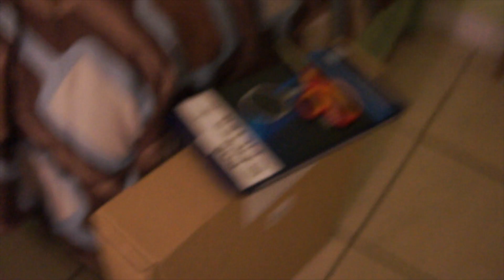EXTREMELY EXCITING UNBOXING 😱‼️( I BLEW A BAG 🥵💰)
WELCOME TO LV GANG ‼️‼️
THE LITEST YOUTUBER YOU WILL FIND 🔥💯

PRANKS 😂‼️|| Public Interviews 🎥🗣|| VLOGS 🎥🌍||

utm_source=ig_profile_share&igshid=1sot9sp1xs7xm

FOLLOW YOUNG WAVY AND PRETTYRED HERE ⤵️⤵️